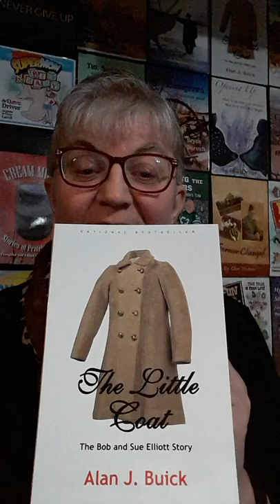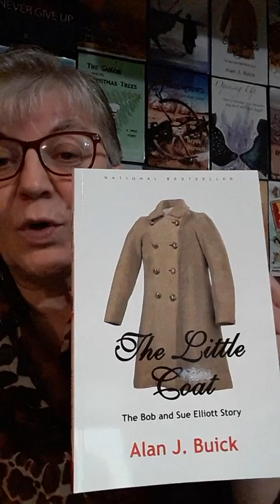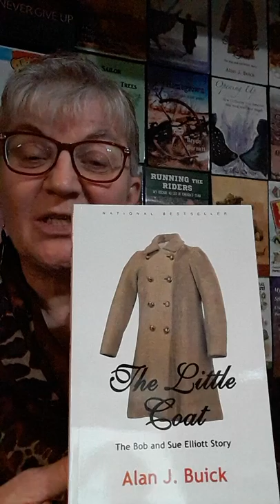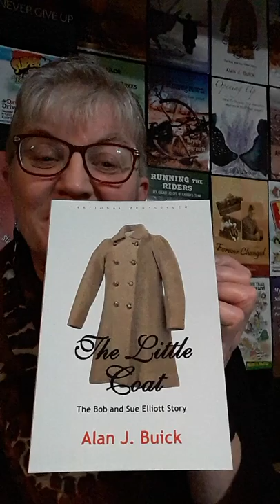Canadian soldiers give a child's coat made from Army blanket to Dutch girl during Second World War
Canadian tank commander Bob Elliott and his crew gave their little Dutch good-luck charm, 10-year-old Sussie Cretier, a special gift on Christmas Day 1944 while they were fighting the German army in the Netherlands. The coat made from a Canadian Army blanket had buttons from the Canadian soldiers' tunics. It was the most special gift Sussie had ever received. Decades later, she brought her coat to Canada, where author Alan J. Buick saw it and began asking questions. This resulted in Alan writing the award-winning book The Little Coat and in the coat becoming a national artifact.

THE LITTLE COAT: THE BOB AND SUE ELLIOTT STORY - BY ALAN. J. BUICK
ISBN 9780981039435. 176 pages. 40 B & W PHOTOS.
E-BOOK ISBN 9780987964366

Deana Driver is an award-winning journalist, author, editor, and book publisher. She was a freelance journalist for more than 30 years and, in 2008, founded DriverWorks Ink publishing, which specializes in inspiring non-fiction books about Prairie people and publishes other genres of spiritual healing and wellness, humour, and children's and young adult fiction. Deana (pronounced dee-na) has written five non-fiction books and contributed pieces to numerous anthologies.